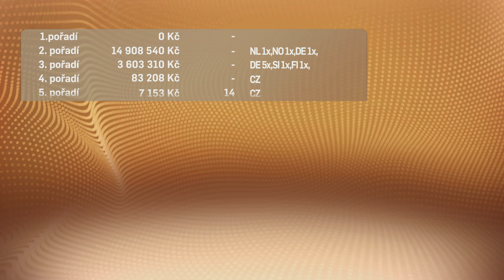Eurojackpot - 8. 12. 2023